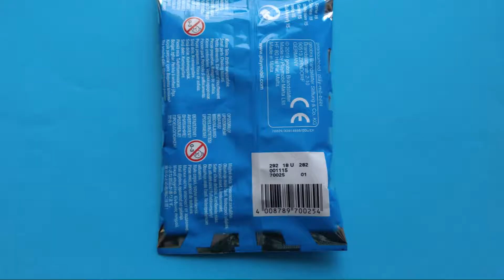Playmobil 70025 - FIGURES SERI 15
LEGGIMI:

NUMERO SET: 70025

NOME SET: FIGURES SERIE 15

PREZZI: 3,50 €